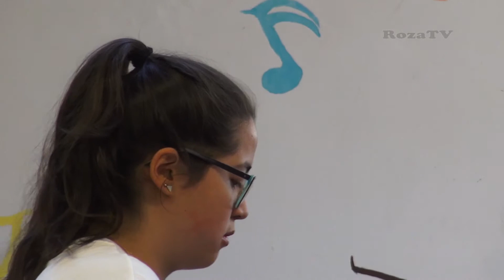Academie Musique Anderlecht - Louisa - nuvole bianche